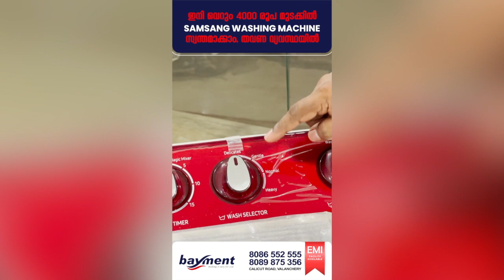ഭരണകൂട ഭീകരതക്ക് മുന്നിൽ വിധേയപ്പെടാതെ നിൽക്കുക : ഗ്രോ വാസു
ഭരണകൂടങ്ങൾ നടത്തിക്കൊണ്ടിരിക്കുന്ന ഭീകര വേട്ടകൾക്ക് മുന്നിൽ വിധേയപ്പെടാതെ നിൽക്കുക എന്ന് ഗ്രോ വാസു. ഫ്രറ്റേണിറ്റി മലപ്പുറം ജില്ലാ കമ്മിറ്റി മലപ്പുറം മമ്പുറം തങ്ങൾ നഗറിൽ സംഘടിപ്പിച്ച കാമ്പസ് കോൺഫറൻസിൽ മുഖ്യാതിഥിയായി സംസാരിക്കവേയാണ് പറഞ്ഞത്.